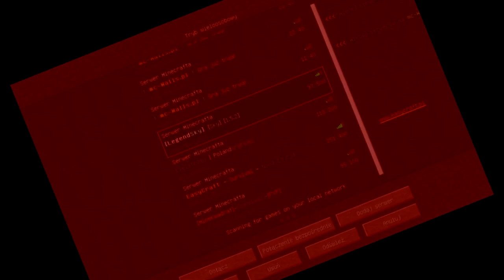very real video (HQ version)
this thing looks like i had a collab with myself

original up on my vidlii